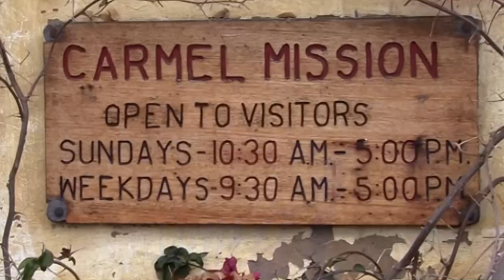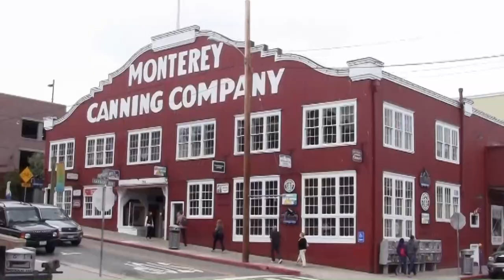USA - Misja Carmel i Monterey (subtitles POL, ENG, GER, SPA)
Misja Carmel leży niedaleko miasta Monterey. Została założona w II połowie XVIII wieku.
Monterey leży na wybrzeżu Pacyfiku, nad Zatoką Monterey.